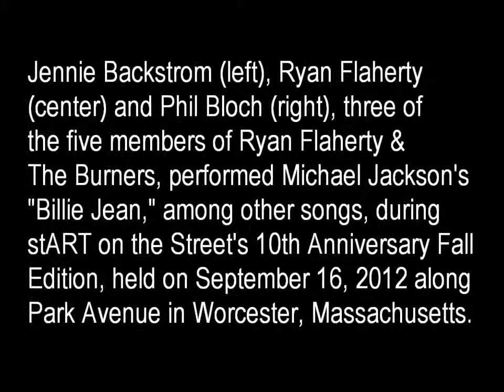Billie Jean - cover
Jennie Backstrom, Ryan Flaherty, Phil Bloch of The Burners at StART on the Street in the summer of 2012.